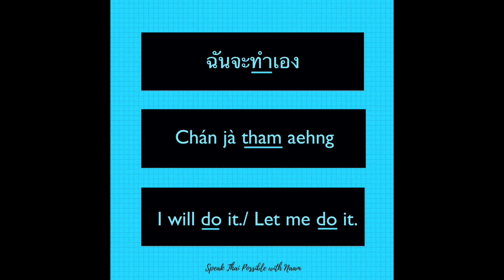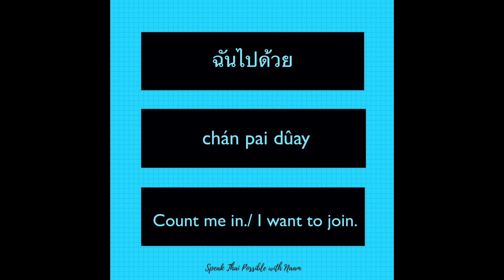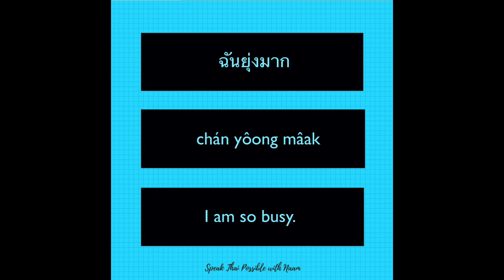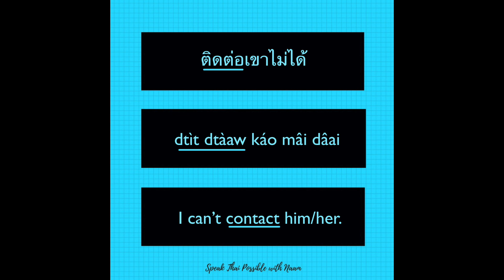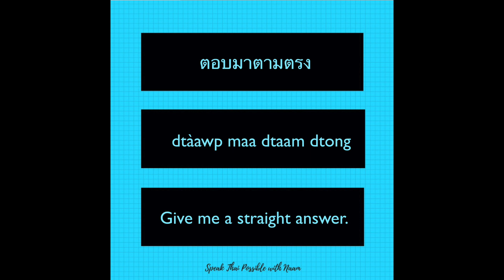Learn Thai: Common Thai phrases With Excercise | Vol.1 วลีไทยใช้บ่อยพร้อมแบบฝึกหัด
This is a  new video series on YouTube “ Common Thai Phrases” There will be videos with explanation and other videos with the same phrases with a speaking exercise.

Here is Common Thai Phrases Vol.1

Learn Thai: Common Thai phrases With Explanation | Vol.1 วลีไทยใช้บ่อยพร้อมคำอธิบาย

If you like my content and would like to support me and support others to learn Thai, here is my PayPal account